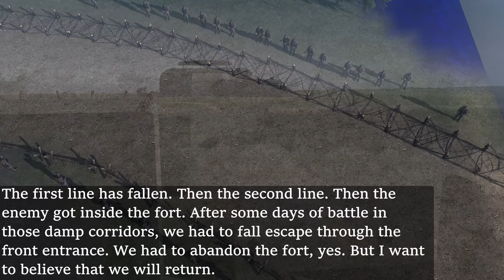Fort Vaux Falls - The Great War Episode 8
Because of various technical reasons and those related to assets of the game and Some Desperate Glory mod, some things may seem off or not as accurate to history as it could be. I had to take some artistic liberties when making some scenes for this video. Thank you for your understanding. Hope you enjoy this!